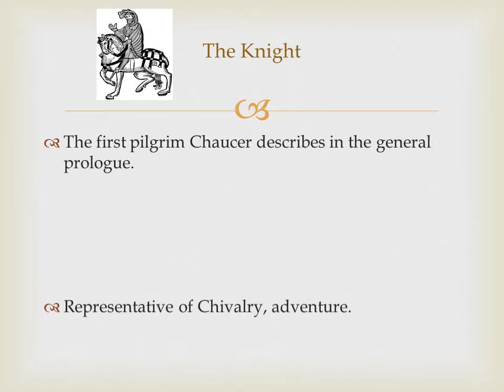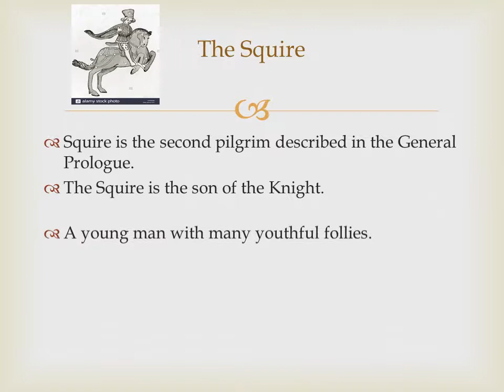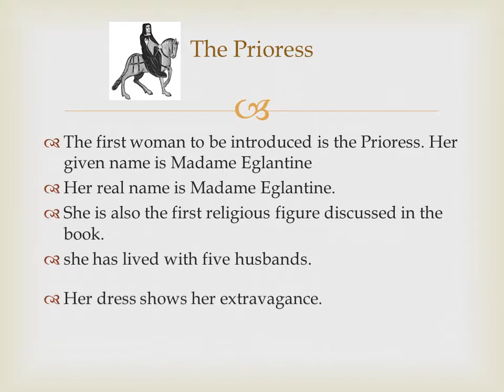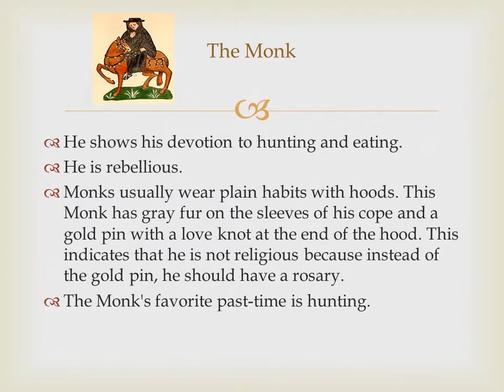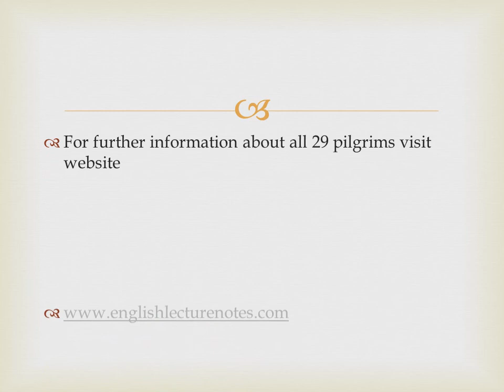PROLOGUE TO CANTERBURY TALES